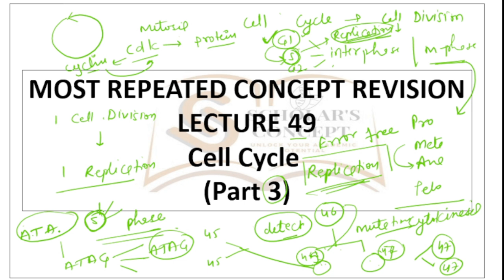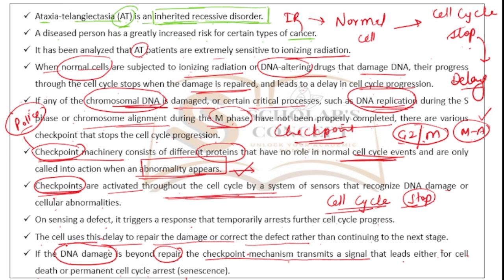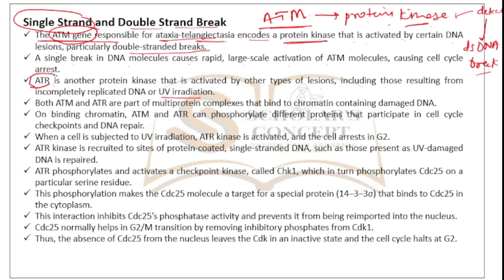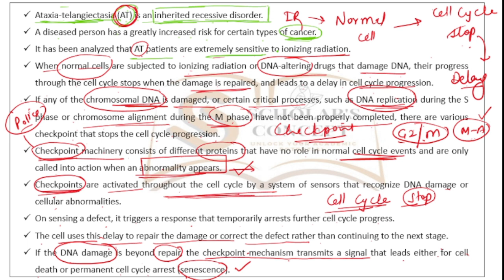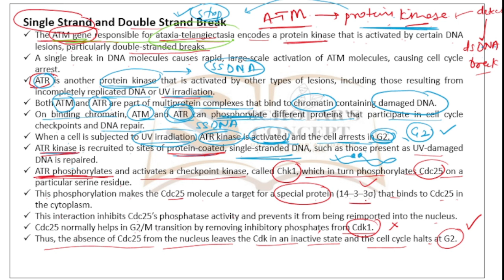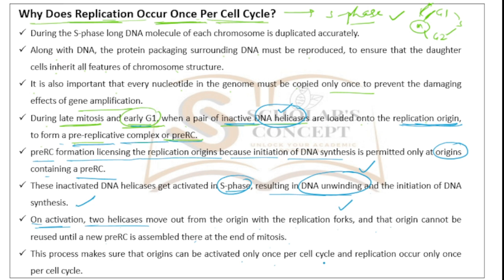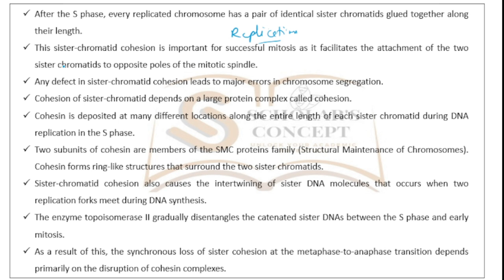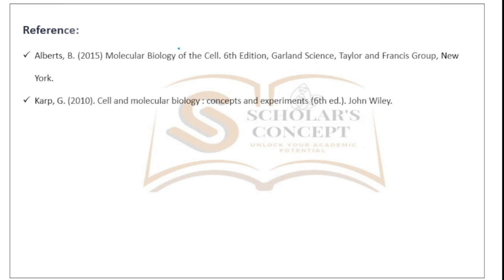S-Phase Regulation | Replication Regulation | ATM/ATR Mediated DNA Repair | Common Repeated Concepts